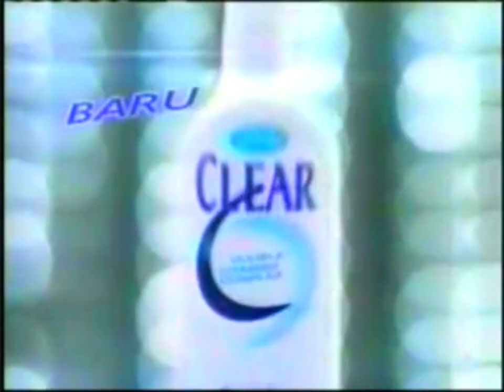Clear "Swing Ride" 30s - Indonesia, 2003